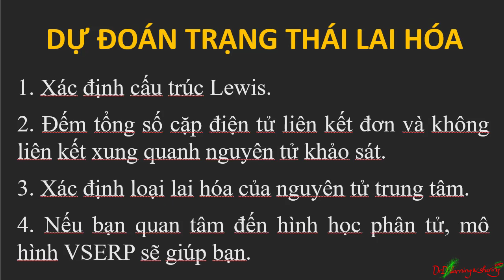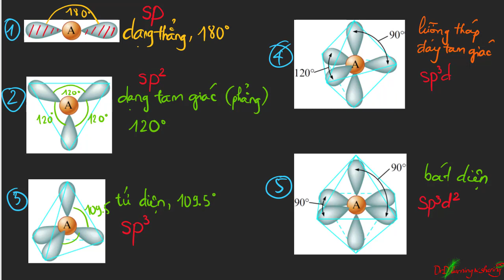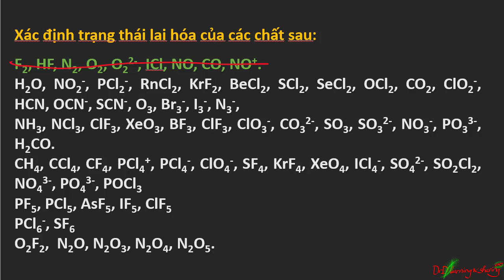#11 DrD | Chi tiết cách dự đoán trạng thái lai hóa của nguyên tử trong phân tử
Video này hướng dẫn chi tiết cách dự đoán trạng thái lai hóa của nguyên tử trong phân tử. Đồng thời, khoảng 60 thí dụ cũng được giải thích chi tiết.

Chúc bạn xem video thật vui và thu hái được nhiều điều bổ ích.